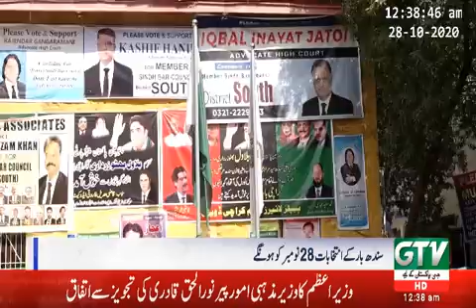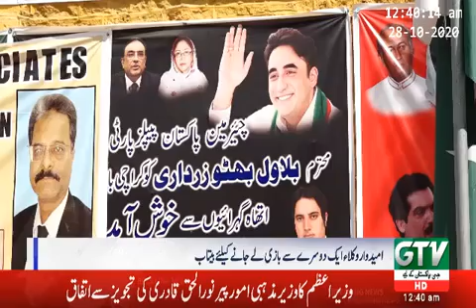Sindh bar council elections campaign 2020 City Court Karachi | Mumtaz Jamali GTV News Karachi